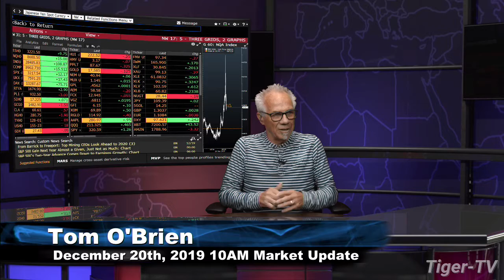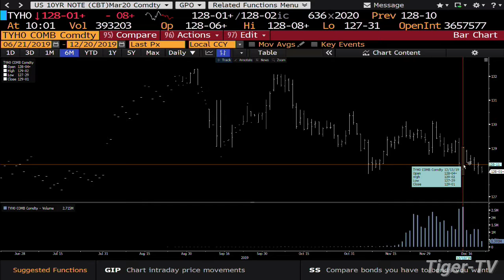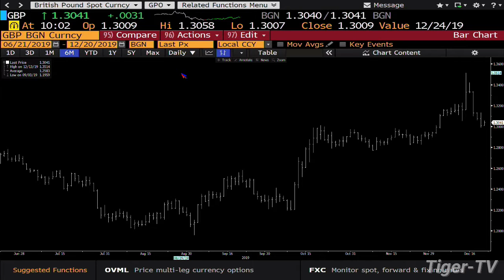December 20th, 10AM Market Update on TFNN - 2019